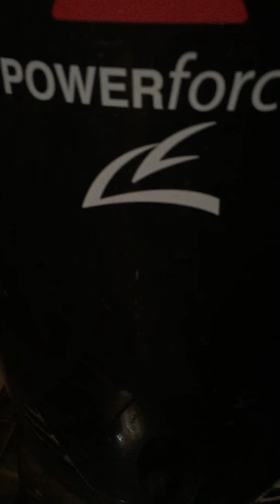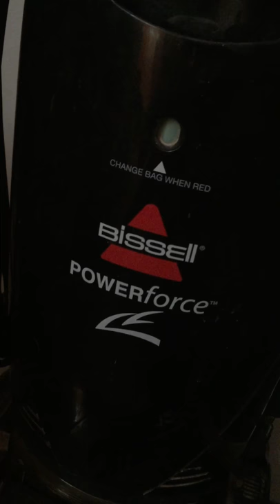Quick video on the bagged